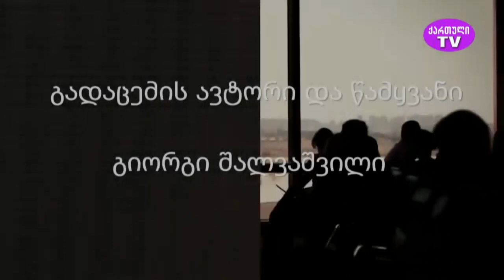"გაფანტული მარგალიტები" გიორგი შალვაშვილის საავტორო გადაცემა 6.10.2023